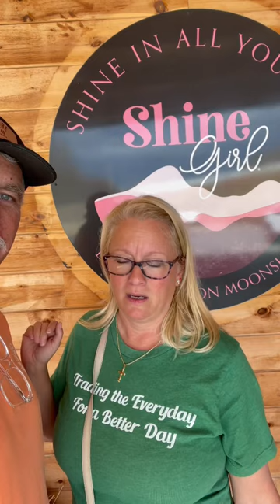Dolly Parton Niece opens moonshine distillery!